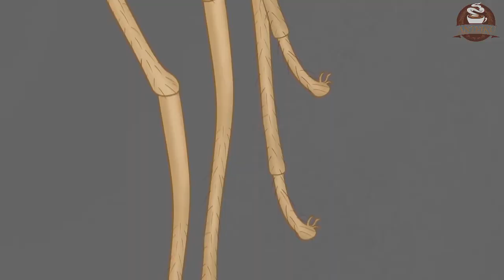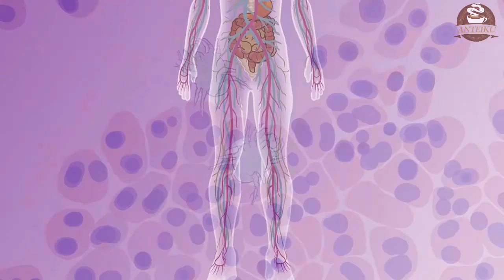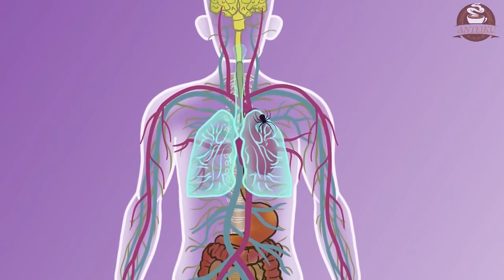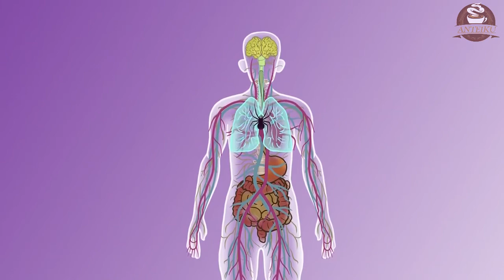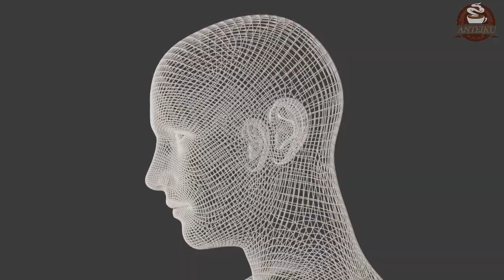¿Qué son el SCP-940? Las Arañas Marioneta